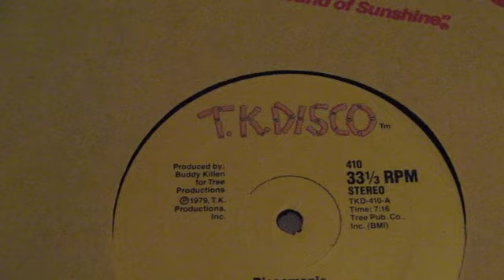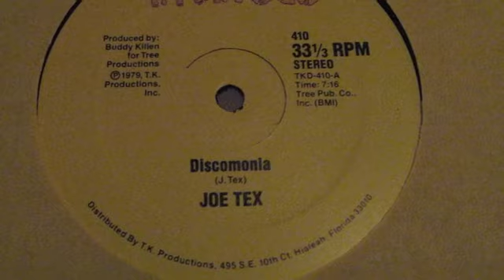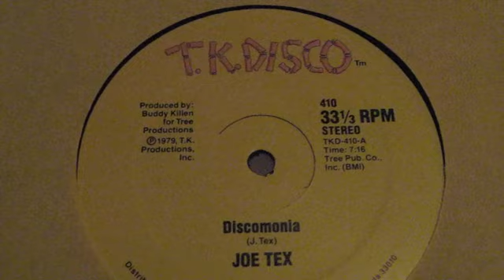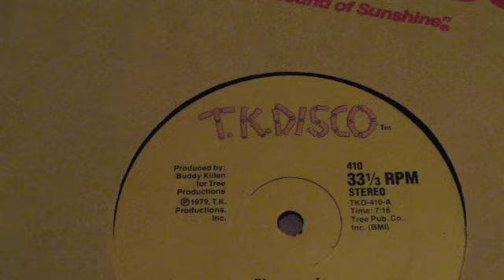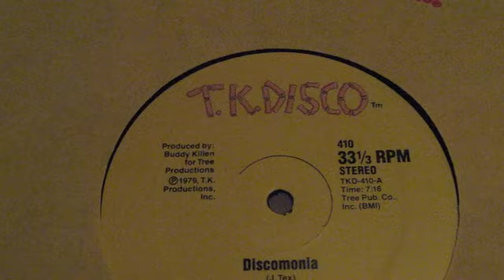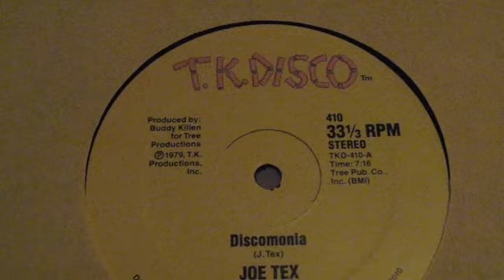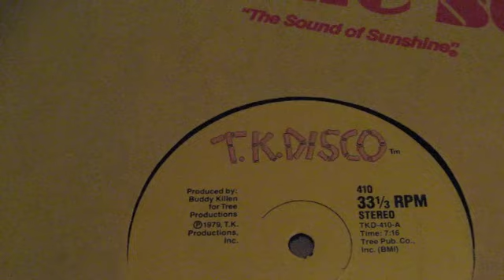JOE TEX - Discomania.m4v